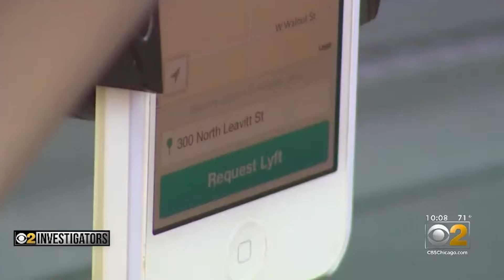CBS2 - Uber & Lyft's New Safety Features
CBS Chicago spoke with LegalRideshare co-founder & attorney Bryant Greening about Uber & Lyft's new safety features.